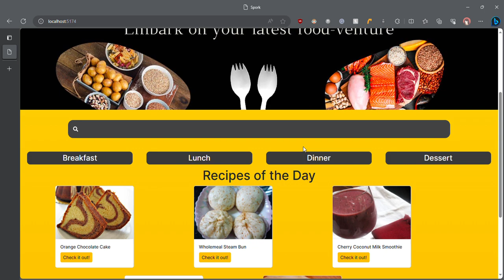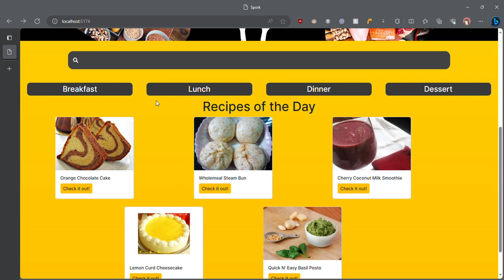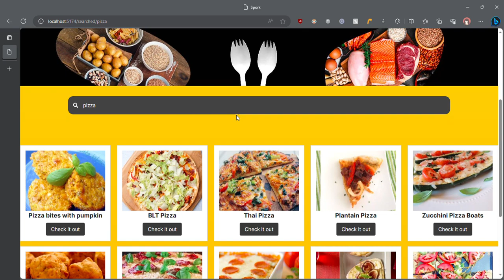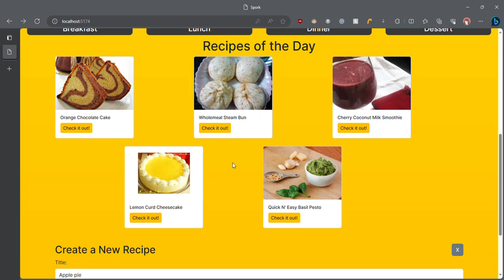RecipeDB - zhvilloi Lisa Ramizi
Projekt i krijuar në kuadër të modulit React nga studenti i Bootcamp 8

Full-stack Developer Bootcamp